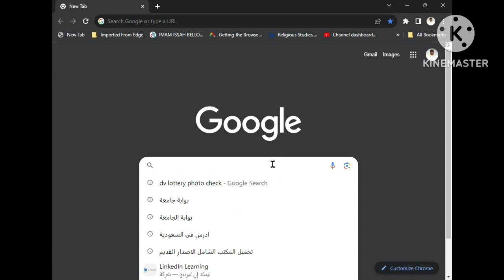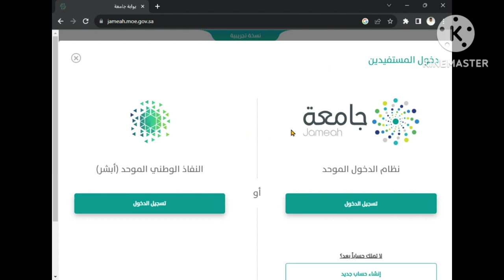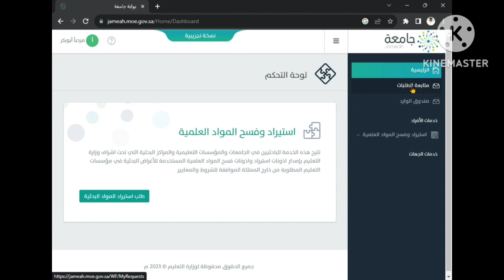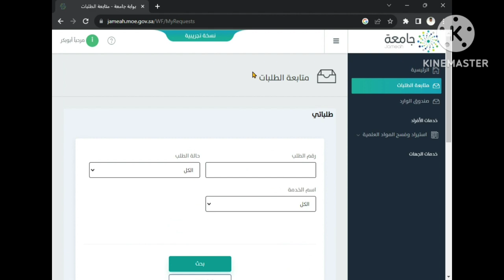كيفية استعلام الطلب عبر منصة ادرس في السعودية.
أقدم لكم في هذا الفيديو كيفية استعلام الطلب عبر منصة أدرس في السعودية في الجامعات التي قدمت عليها في منصة ادرس في السعودية.

# السعودية